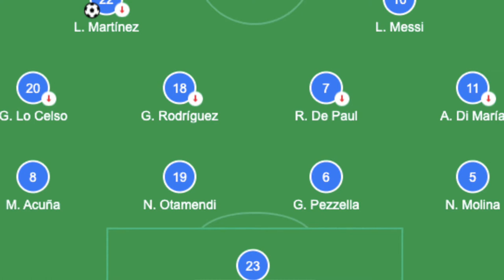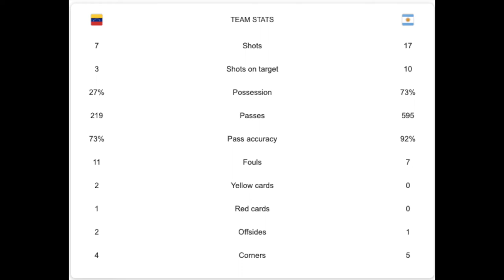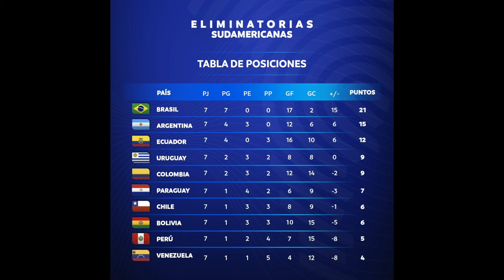¡ANALISIS DEL VENEZUELA 1-3 ARGENTINA! ¡LA MANTIA SE UNE A LA CONCENTRACIÓN VINOTINTO!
MOUNTAINEER.